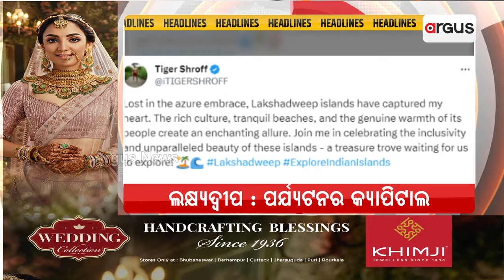Headlines 7 am | Union Minister Dharmendra Pradhan To Visit Odisha | 08 Jan 2024 | Argus News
Headlines 7 am | କେନ୍ଦ୍ରମନ୍ତ୍ରୀ ଧର୍ମେନ୍ଦ୍ର ପ୍ରଧାନଙ୍କ ଓଡ଼ିଶା ଗସ୍ତ | 08 Jan 2024 | Argus News